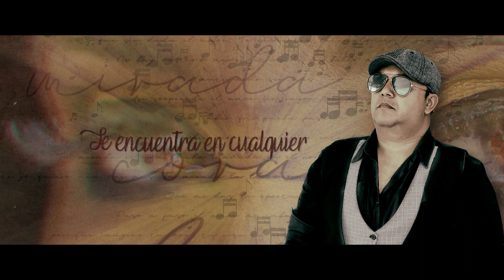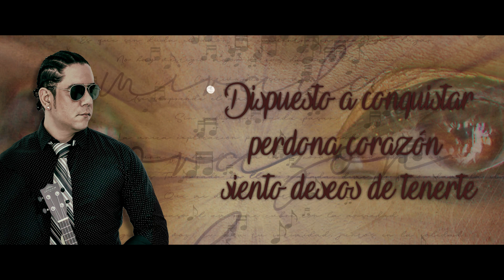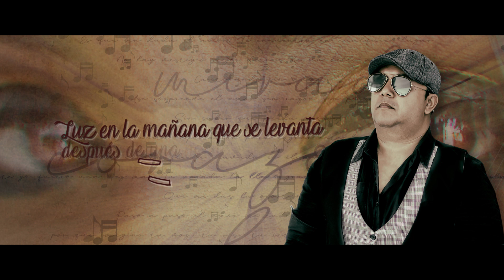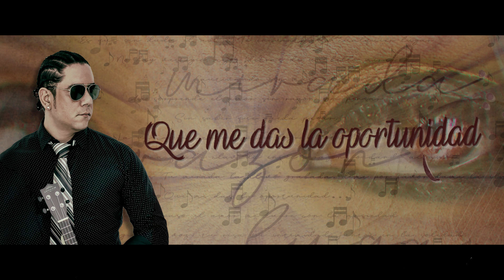Fárdon - Tu Mirada [ Video Lyric ] ( ft. Robert P.)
Créditos:
Interprete:  Robert Piocuda / Farith Donado R. ( Fárdon)
Autor/Compositor/Productor :  Farith Donado R.
Cuerdas y Programaciones : Farith Donado R.
Mastering:  Camilo Silva F. (Bogota/Colombia)
Fotografía:  julita pereira, Gilberto Cruz
Modelo (Ojos y mirada) :  Arley Osorio C.
Arte y Video liric :  Etniaproduciones
Sello: EL CUARTICO RECORD´S
Hecho en Barranquilla/Colombia